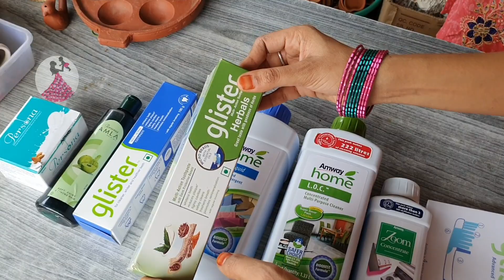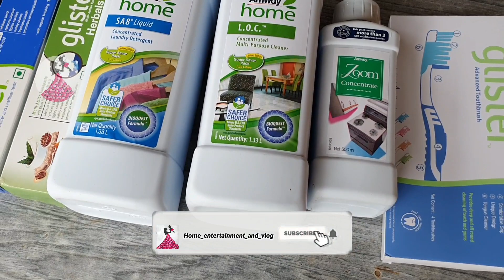Miniature real cooking set / clay kitchen items/online shopping available | clay pot cooking items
Hai friends

              In this video we going to see about unboxing miniature kitchen set

shop name :vijay cement

online shopping is available through whatsapp

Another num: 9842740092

Address: 56 EBINEZAR COLONY, sankari, salem(Dt)

Branch :Sri veeramathiamman clay shop, Arachalur road, Ammapalayam, Chennimalai 637501. Erode district. 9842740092.